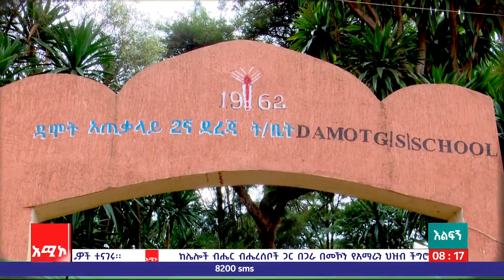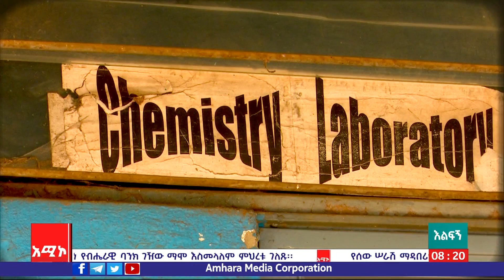የዳሞት የተማሪነት ትዝታ